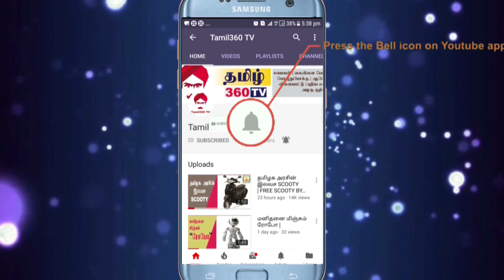முகம் பொலிவு பெற ரோஜா இதழ் | ஆரஞ்சு பழ தோல் | ROSE PETALS | ORANGE PEELS | GLOWING FACE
முகம் பொலிவு பெற ரோஜா இதழ்களும் ஆரஞ்சு பழ தோலும் | ROSE PETALS AND ORANGE PEELS FOR GLOWING FACE | NATURAL REMEDY